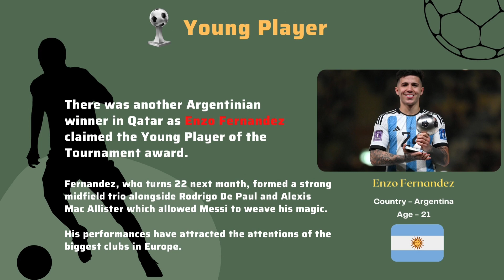FIFA World Cup Qatar 2022 Awards Winners | Messi wins fifa best player 2022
FIFA World Cup Qatar 2022 Awards Winners

Argentina beat France 4-2 to win the FIFA World Cup 2022 Final in Qatar on Sunday.

Top scorer - France Kylian Mbappé (8 goals)

Best player - Argentina Lionel Messi

Best young player - Argentina Enzo Fernández

Best goalkeeper - Argentina Emiliano Martínez

Fair play award - England